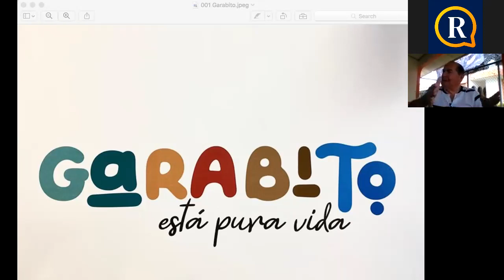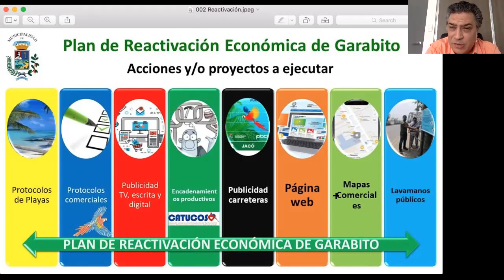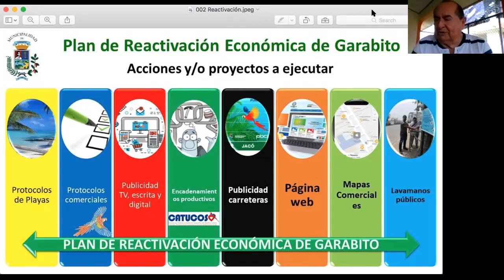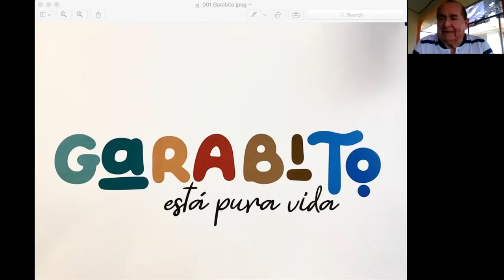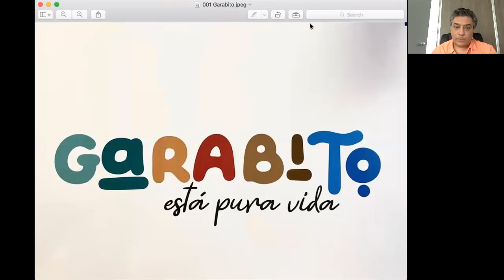Entrevista Tobías Murillo - Alcalde de Garabito